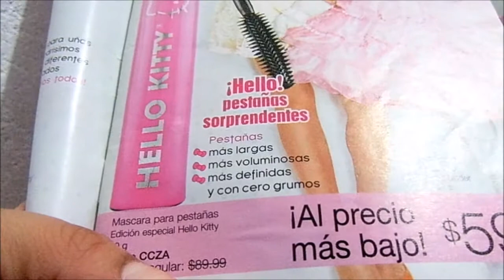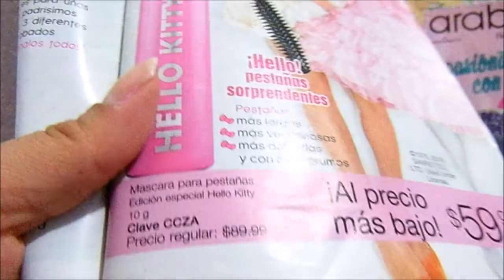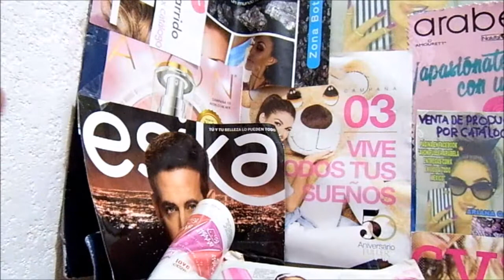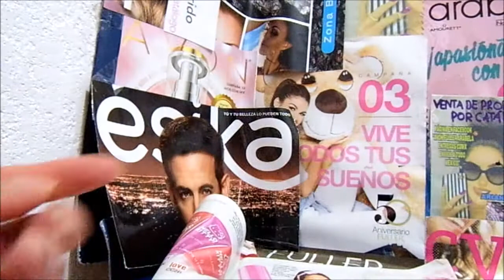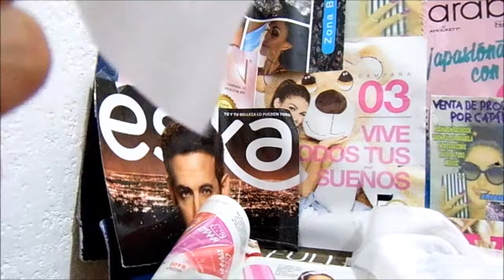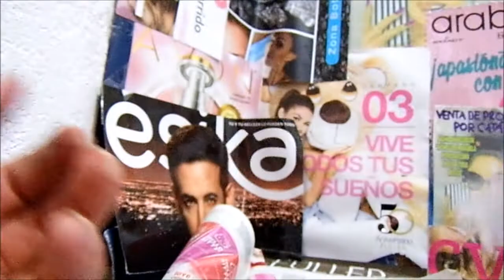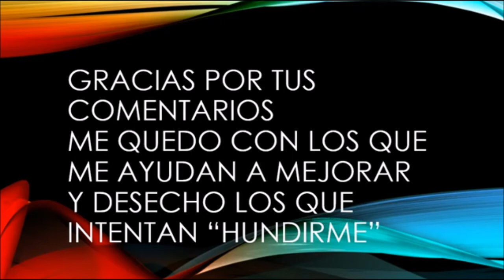Rimel Hello Kitty Fuller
Rímel hello kitty fuller
Se rompió el aplicador
Se corre
No da volumen ni alarga
Cero grumos

vendo avon, fuller, arabela, shelo...

Páginas oficiales.

desde la Cd. de México al
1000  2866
o del resto de la República al
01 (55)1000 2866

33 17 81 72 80 / 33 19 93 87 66